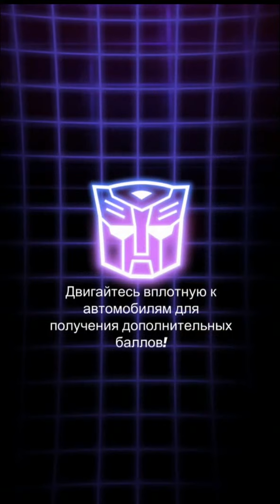Трансформеры Бамблби.Роботы Вперед/Transformers Bumblebee.Новая Игра с Роботами от Budge Studios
Ваууу. новая игра от Budge Studios про роботов-трансформеров.
Отправляйтесь в приключение с адреналином с захватывающими автомобильными погонями, взрывным действием и эпическими боссами!
Гонка на высокой скорости к базам Decepticon, а затем конвертировать в режим робота, чтобы взорвать свой путь к боссу!

Летсплеи самых лучших и новых игр на Матвейкином Канале,смотрите видео и вы всегда найдете во что поиграть на планшете или телефоне